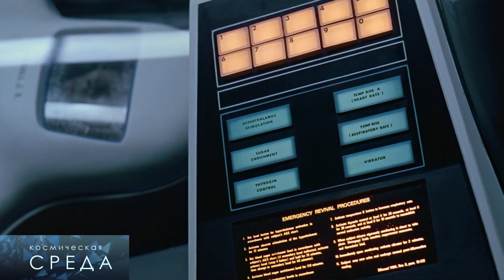Космическая среда от 15 октября 2014 года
Выпуск 80. В программе от 15 октября 2014 года:
- «Экспресс» на Байконуре
- «Сайдинг Спринг» угрожает Марсу
- Овечкин: хоккеист и астероид
- НАСА усыпляет астронавтов
- Анонс программы «Космонавтика» на 18 октября 2014 г.